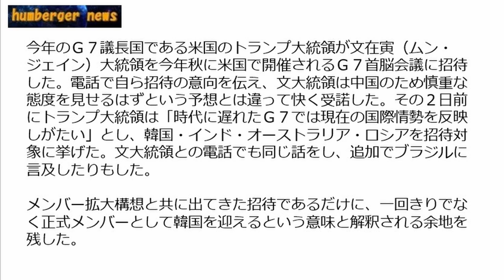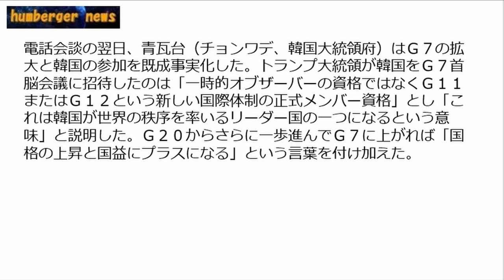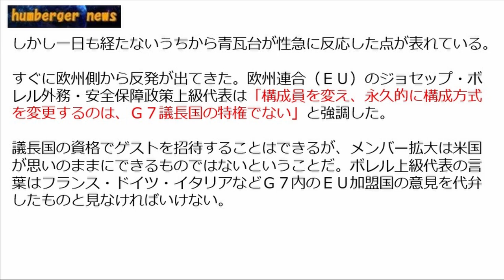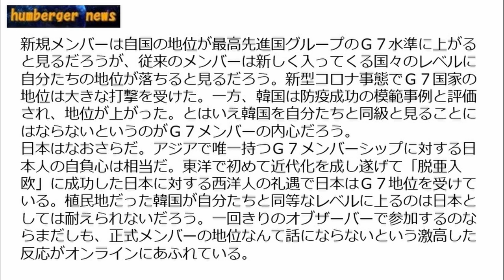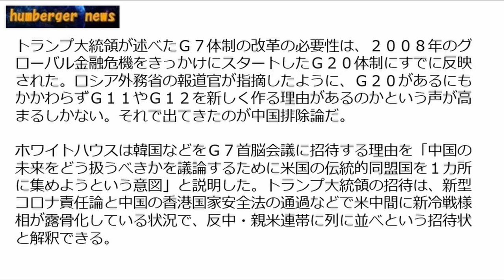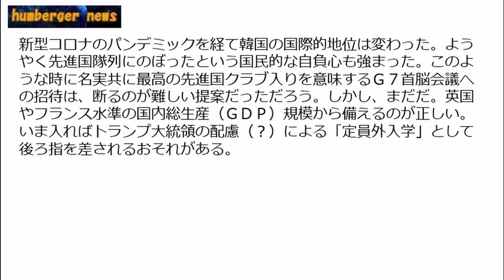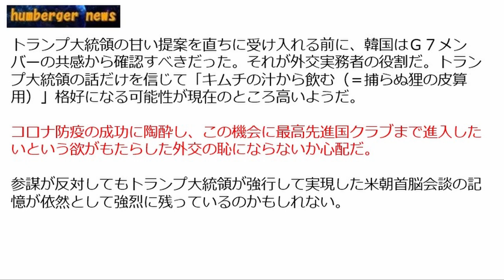韓国早とちりも人のせい？G7入りを勝手に解釈して赤っ恥確定！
やはり早とちりでした。しかしこれもトランプさんのせいに１
さすがです！
Twitterの登録も願いいたします。